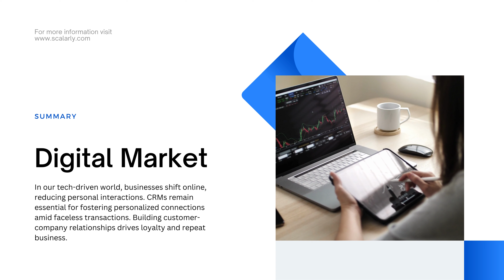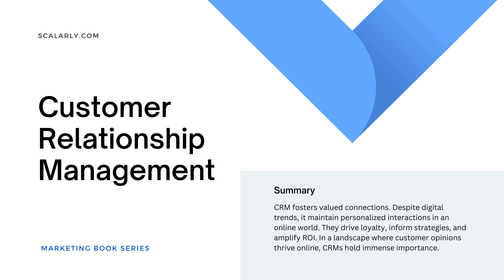Customer Relationship Management